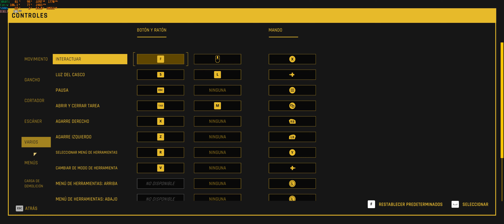Hardspace Shipbreaker - Capítulo 10 - Otra nave terminada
3440x1440

PC
Ryzen 7 5800x
RTX 3060Ti

DRM: XGP
Release date: 2020
4k (youtube) 60 fps
M&K Gameplay
RTX Voice Enable

5700xt 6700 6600xt 6700xt 6800
Ryzen 7 5800 x 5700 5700x 5600
Zen 3
MSI Afterburner
FPS
Rendimiento
Perfomance Test
Gameplay
Longplay
Jugamos a
SDR NO HDR
Nvidia AMD
2k 2.5k 3k 4k
UW ULTRAWIDE
21:9 1440p

Castellano
SP Single Player